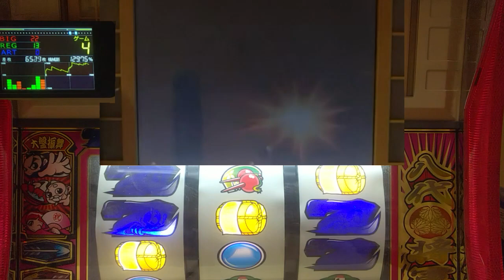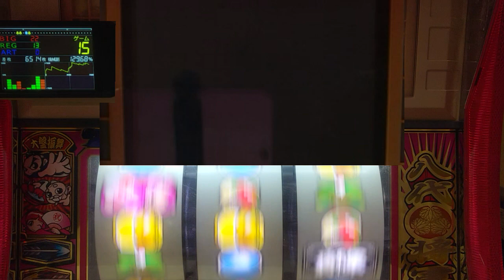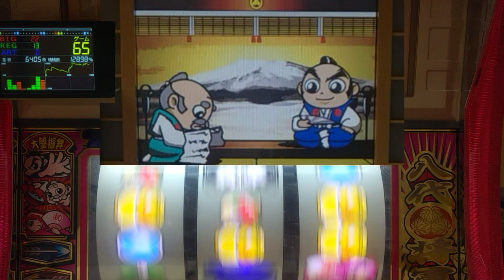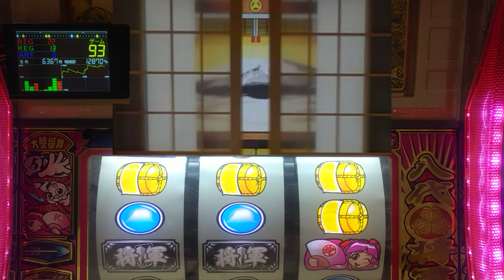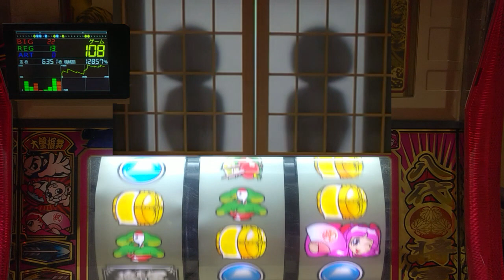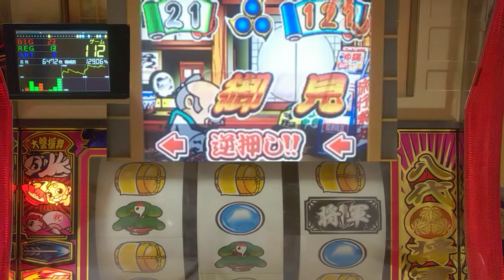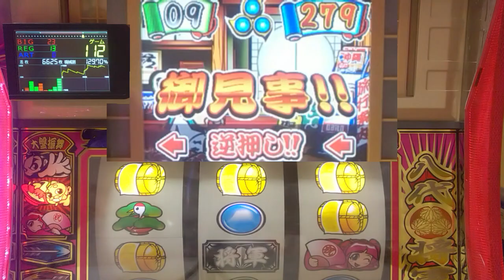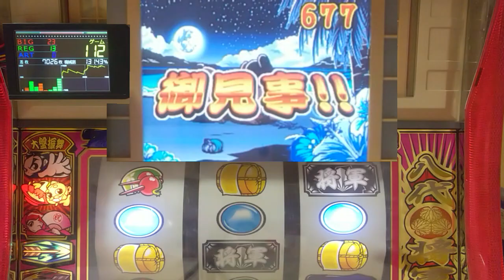パチスロ。4号機、吉宗、追っかけ演出、設定６当たるまで打つ。パート３１８